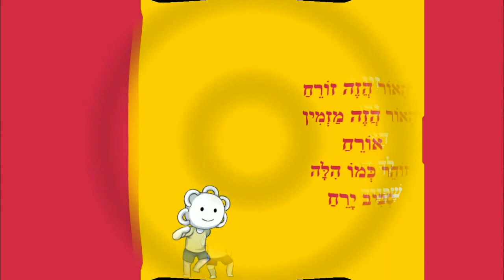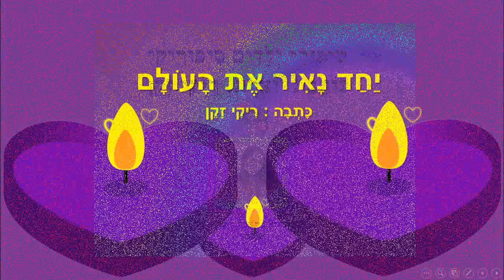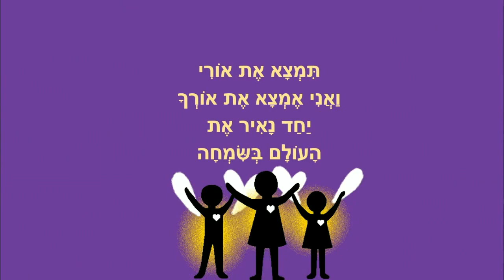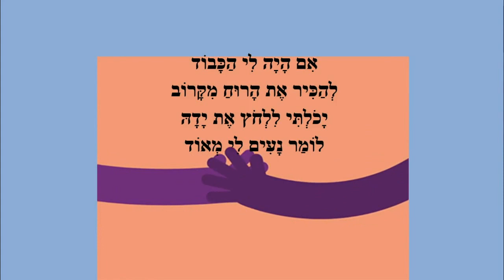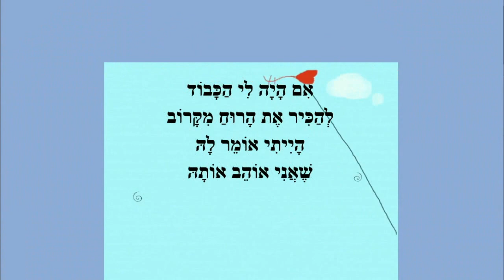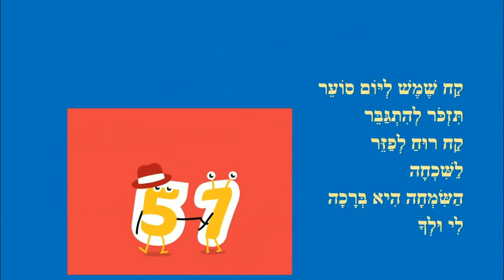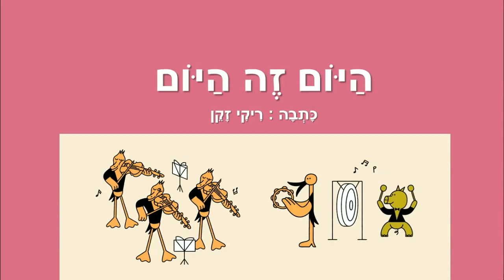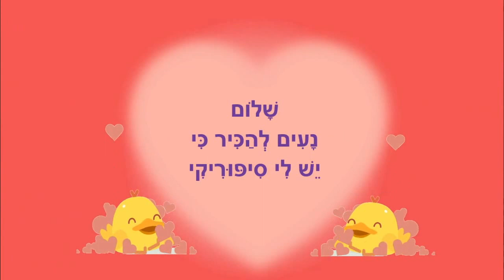יש אור - סיפורי ילדים לחנוכה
כותבת יוצרת: ריקי זקן
יש אור
האור שלך
שמש ביום מעונן
יחד נאיר את העולם
להכיר את הרוח
השמחה היא ברכה
היום זה היום